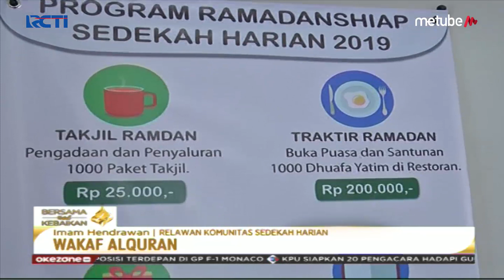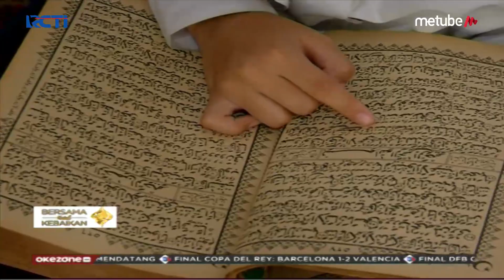Komunitas Wakaf Alquran, Menerima Donatur Wakaf Lewat Media Online - SIP 26/05